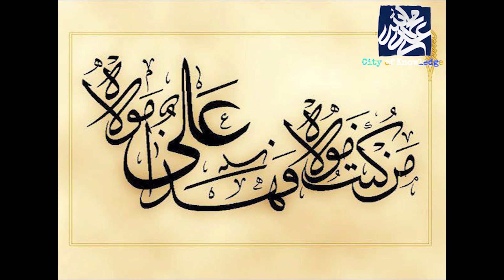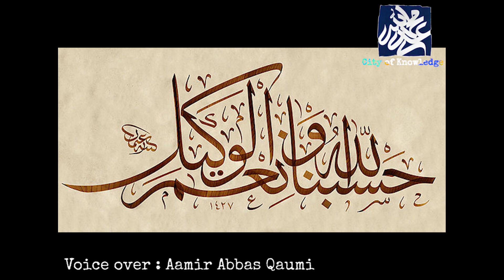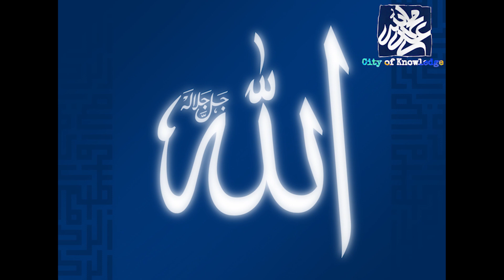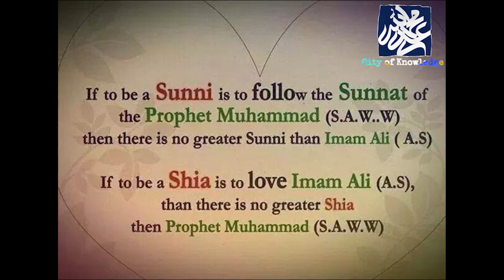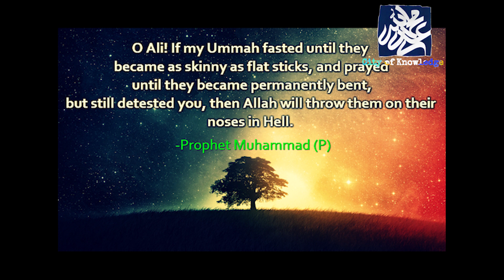Muhabbat e Ali a.s ~|~ Sulaiman Amsh aur Nabina Aurat.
Importance of Muhabbat e Ali a.s.